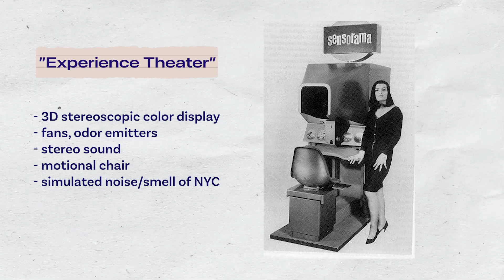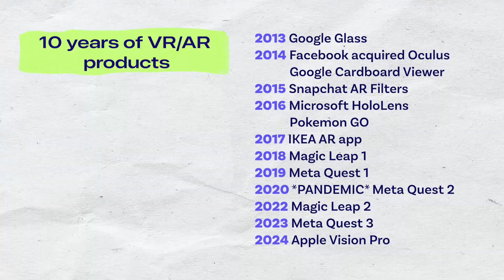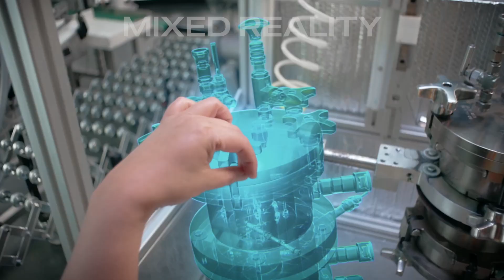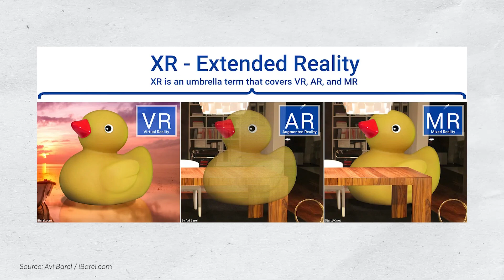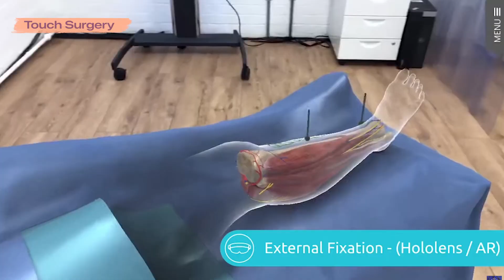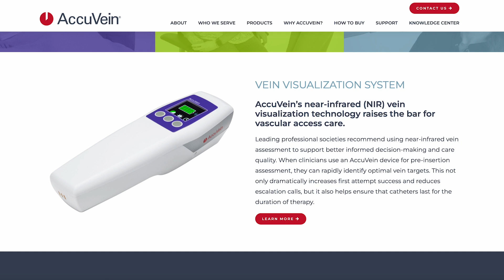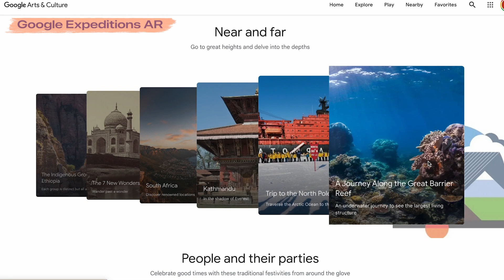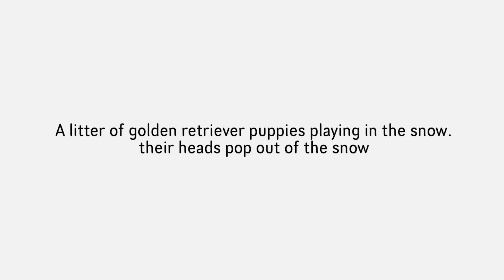What can you REALLY do with it? | The future of XR technology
** TIMESTAMPS **
Intro → 00:00

How VR/AR tech evolved → 00:35

Differences among VR/AR/MR → 01:49

The rise of AR? → 02:34

Augmented vs Mixed Reality → 04:11

Real-life use cases → 05:15

My view of technology → 08:32